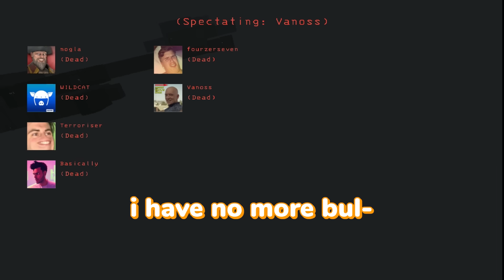We Installed 100+ Mods to Lethal Company